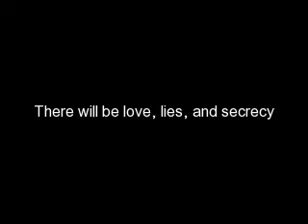This Is Real, episode 6 reload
~~Jessicas P.O.V.~~
"Can Sierra and I have a moment alone with Marie Anne?"  I asked.
"Can't I stay in here too? I'm good at keeping secrets!" Joe insisted, giving me puppy dog eyes. He knew I love him, and knew that puppy dog eyes almost always got me to give in. Not today though.
"Sorry babe, go get something to eat or whatever." I replied, kissing his cheek.
"Im the oldest here, I think I should stay and supervise things." Kevin said. Sierra shot him a get-out-of-her-now-or-you'll-regret-it-later look. "Ok I'm gone."
  Sierra and I waited until we heard their footsteps go down the hall before we started talking.
"First of all, I don't think we really got introduced earlier. I'm Jessica. "I said.
"And I'm Sierra." Sierra said.
"I guess you already know that I'm Marie Anne. My friends call me Mo-Mo though." she told us, flashing us a gorgeous smile. I got a good vibe off this girl. How could you no? She's in the hospital, after being beaten up by her own father, and she can still smile!
"We think Nick likes you." Sierra told Marie Anne, speaking for both of us. WE often do that, we've been best friends since before we became Joe and Kevins girlfriends. We have that best-friends understanding thing.
  "Are you serious?" she asked.
"He wouldn't shut up about you at the show! and his eyes always light up when he says something about you!" I told her.
"Can I tell you guys something?" She asked.
"Anything."Sierra and I replied together,  leaning in towards Marie Anne.
"Well, I really like him too. Not because hes a rockstar, because of his personality! But, the thing is, I'm not sure I'm ready for a relationship. I mean, I was just beaten up by my father!  I know Nicks a nice guy, and would never do anything like that to me, but I just need time to learn to trust people again."Marie Anne confessed, and I could tell she was nervous about what our reactions would be.
"We understand completely Mo Mo. That makes sense. And if Nick likes you as much as we think he does, he wont mind waiting. "I said, hugging her.
"Ok girls, time to go. They've been patient with us because we're with the Jonas Brothers, but its 10:30. You'll have plenty of time to talk later. Mrs Jonas announced.
"When?" Sierra asked.
"When Marie Anne comes to live with us." Mrs. Jonas replied. "Good night Marie Anne."